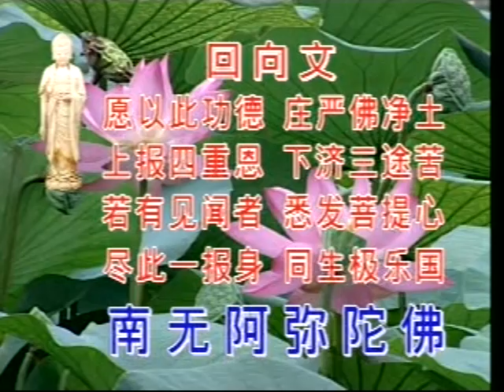净空法师：四十八愿 （56）